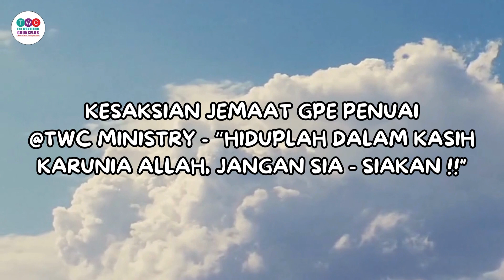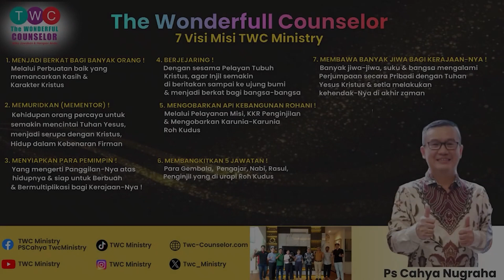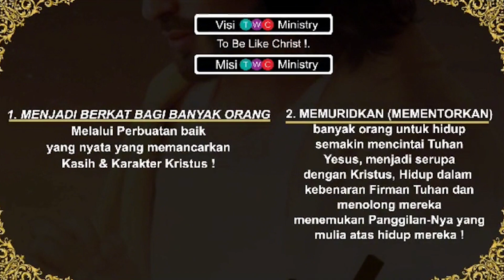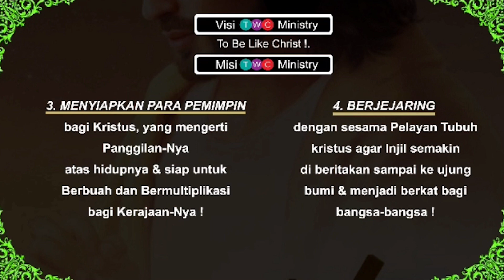Kesaksian Jemaat GPE Penuai | TWC | 𝗛𝗜𝗗𝗨𝗣𝗟𝗔𝗛 𝗗𝗔𝗟𝗔𝗠 𝗞𝗔𝗦𝗜𝗛 𝗞𝗔𝗥𝗨𝗡𝗜𝗔 𝗔𝗟𝗟𝗔𝗛, 𝗝𝗔𝗡𝗚𝗔𝗡 𝗦𝗜𝗔 - 𝗦𝗜𝗔𝗞𝗔𝗡 !